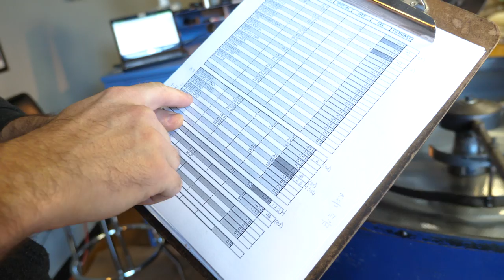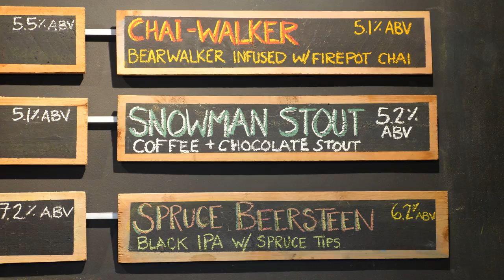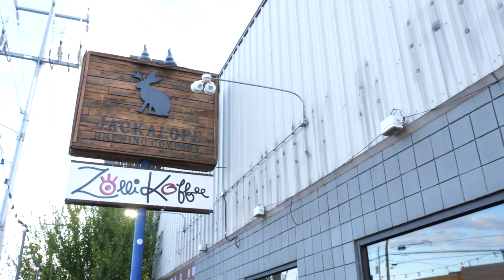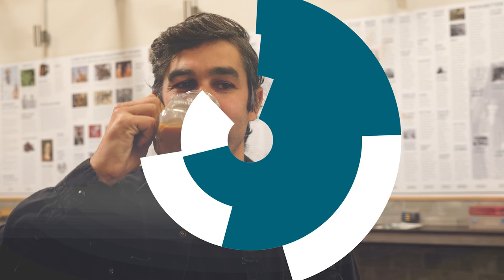S03 E13 - Coffee and Beer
In a departure from our usual alcohol-based fare, What's On Draft travels back to Nashville, TN to observe roasting techniques with local coffee icon Tom Valentine.